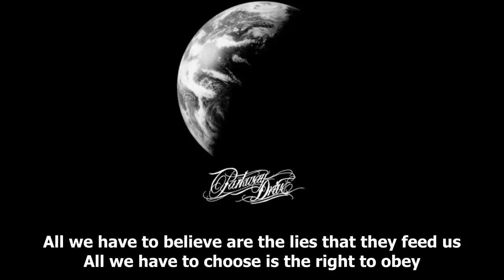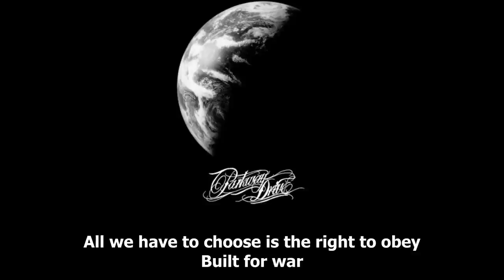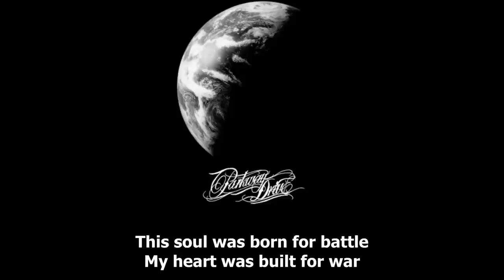Parkway Drive - Swing [Lyrics] [HD]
7th Song from their new album "Atlas".

If you like the Music, go buy it!